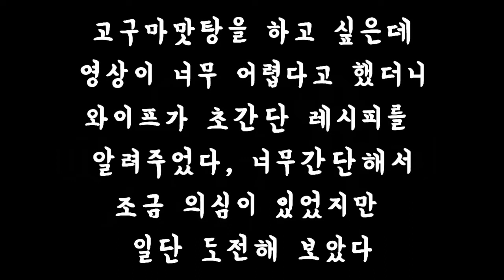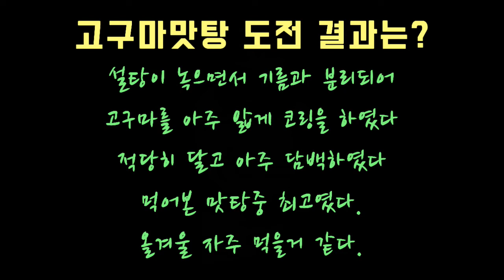초간단 고구마맛탕 만들기에 도전하다, 설탕 한스푼으로 튀기지 않는 맛탕 만들기 - 간단요리 백종원 레시피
이제 더 이상 삼시세끼 사먹는데 지겨워서 하루한끼는 집에서 만들어 먹기로 했습니다.
오늘의 기러기아빠 도전메뉴,  고구마맛탕 만들기.
설탕 한스푼으로 고구마맛탕을 만들 수 있습니다.
좋은 팁 있으시면 댓글에 적어주시면 저에게 많은 도움이 될거 같습니다, 감사합니다.